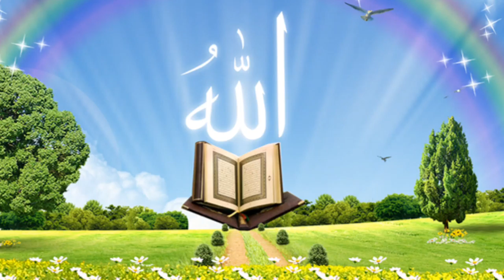हज़रत इमाम हुसैन RA का बचपना by मुफ्ती अता मुहम्मद साहब किब्ला पीलीभीत शरीफ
हज़रत इमाम हुसैन RA ka बचपना by मुफ्ती अता मुहम्मद साहब किब्ला

कर्बला और दीगर  इसी तरह से इस्लामी बयानात सुनने के लिए  या कोई भी इस्लामी सवाल जवाब पूछने के लिए चैनल को सबस्क्राइब जरूर करें और अपने दोस्तों में शेयर करें